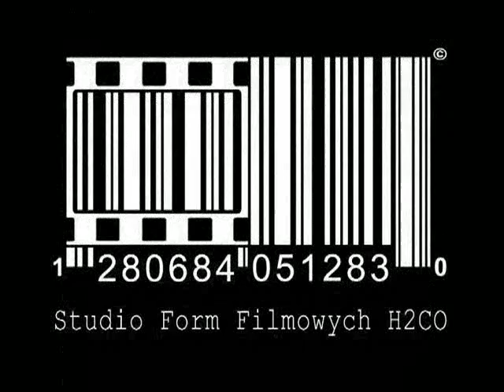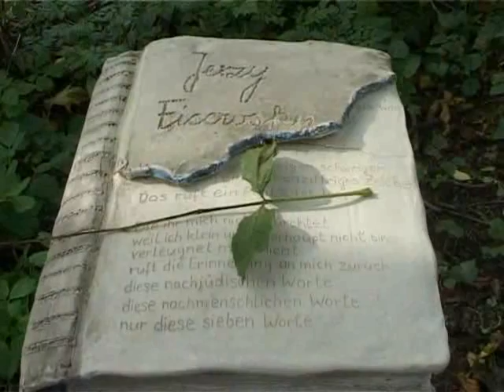Trakt Krasnogrudzki - Warsztaty - 9 - 23 września 2007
Trakt Krasnogrudzki